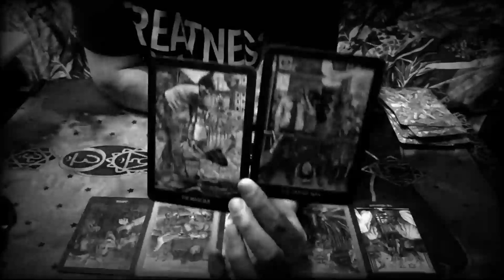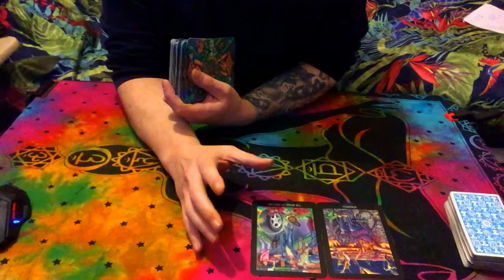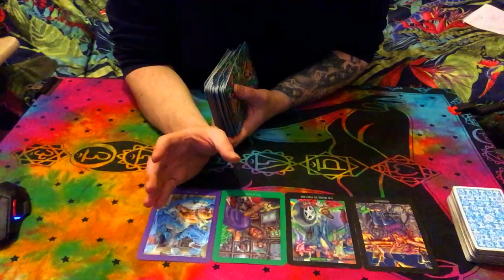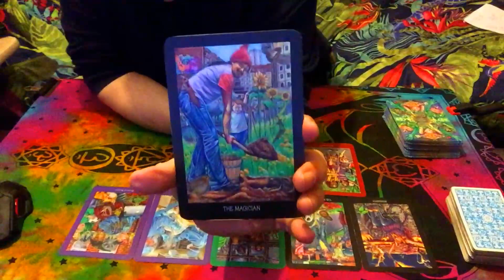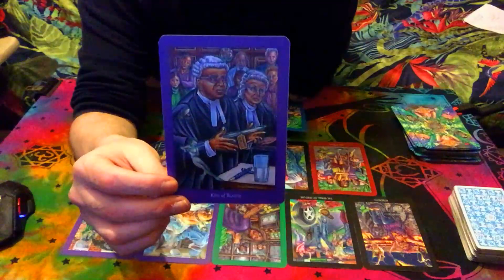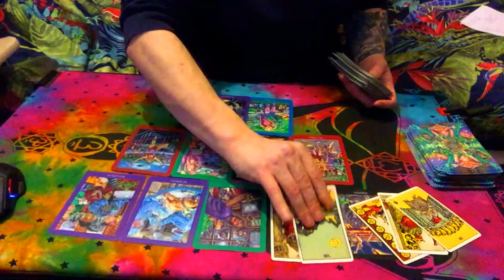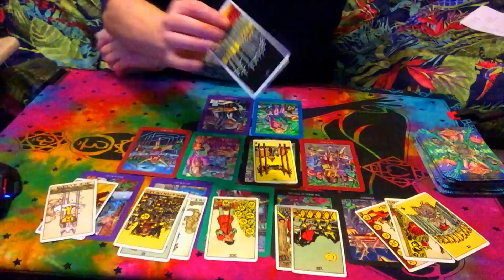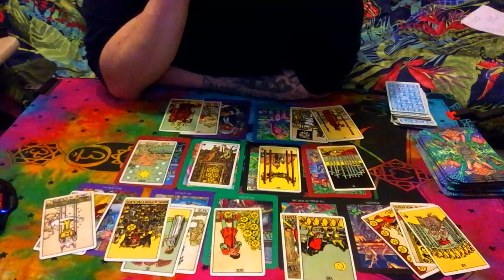Capricorn December 2019 Tarot Reading | The Hidden Channeled Messages About Your Partner`s life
Tarot Card And Spiritual Channeled Psychic Reading For Capricorn The Hidden channeled Tarot messages about your partner's life For December 2019. This will take a look into your soul mate or partner's life and what they are feeling about you and possibly hiding from you.

Or All The Recommended Reader links

"Patron page link"
Tier 1: All extended Tarot Readings
Tier 2: All extended Tarot Readings + All life coaching videos

Thank you all so much for helping me discover my next venture in life and the one thing I think we can all relate to is self-discovery and music. One Of my Biggest passions in life is to help people connect with their dreams  So thank you for helping me connect with mine.